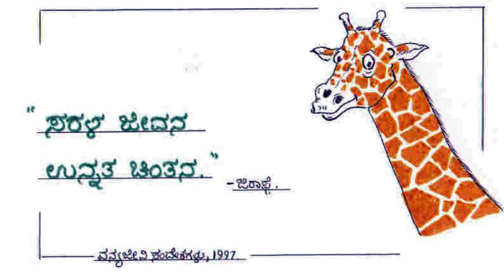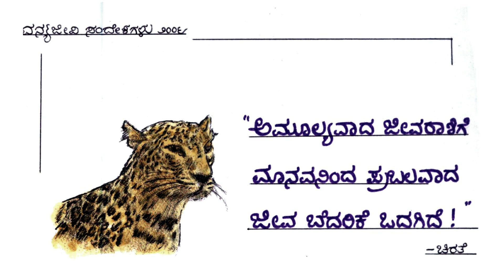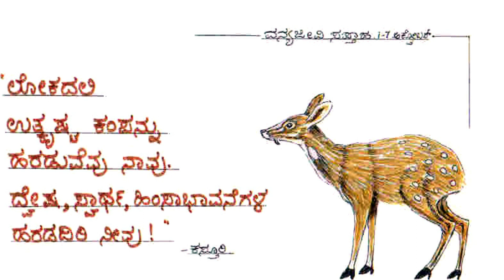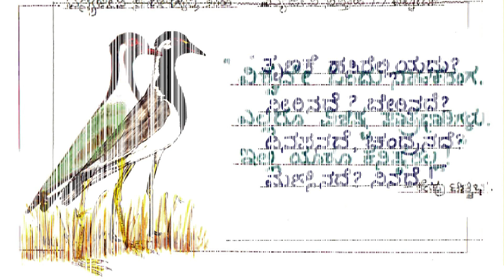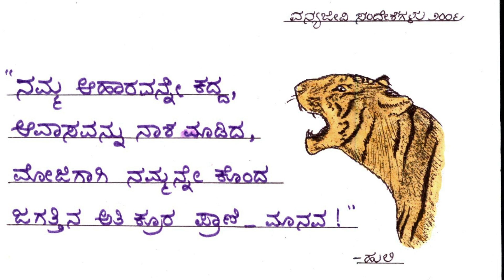ANIMALS ವನ್ಯಜೀವಿ ಸಂದೇಶಗಳು Vanyajeevi Sandeshagalu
ಸೂಚನೆ | Note :
ಈ ವಾಹಿನಿಯ ಅಭಿರುದ್ಧಿಗಾಗಿ 10 ರುಪಾಯಿ ಪ್ರೋತ್ಸಾಹ ಧನ ನೀಡುವವರು ಈ ನಂಬರಿಗೆ ಪೋನ್ ಫೆ ಅಥವಾ ಗೂಗಲ್ ಫೆ ಮಾಡಬಹುದು : 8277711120
10 Rupee incentives for the development of this channel can be made by phone Pay or Google Pay: 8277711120
Vanyajeevi Sandeshagalu
message of animals